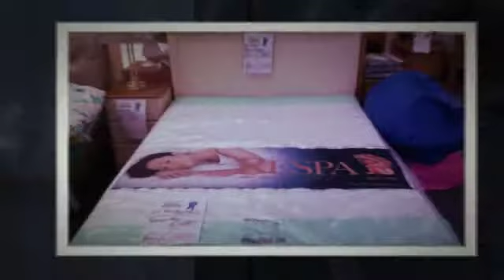Philips Furniture Warehouse Nenagh Celebrating 30 years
Philips Furniture Warehouse, Nenagh celebrates 30 Years in business in 2015. 30 Year Anniversary Sale starts July 2nd 2015.